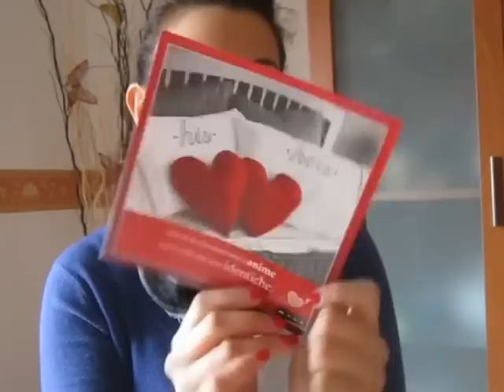Regali San Valentino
Continuate a seguirmi! tante sorprese vi aspettano!